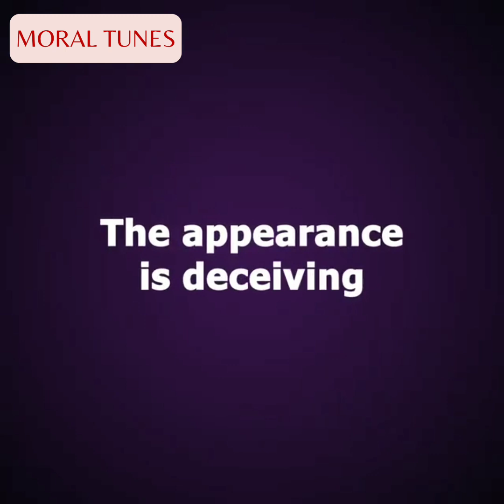My Mother Didn’t Like My New Boyfriend | Animated Story Show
In This Video:
Don't Judge Book by It's Cover
Animated Story Show
Animated S Story
reddit stories
animatters
my diary animated
english story
animated stories
moral stories
English story
English stories
moral stories in English
short stories
Moral Tunes
Moral Tunes Two
true stories
Reddit stories
animation
karma
Sad Story
Love Story
Bedtime Stories
animated stories